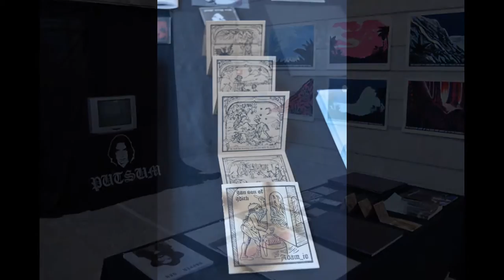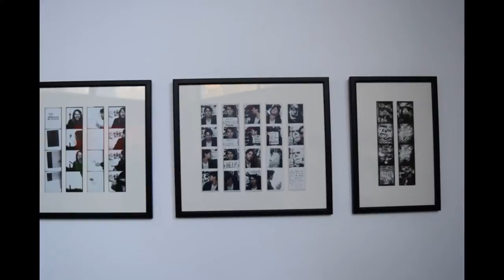ΥΠΟΨΗΦΙΟΤΗΤΕΣ ΑΣΚΤ 2017 Β' ΜΕΡΟΣ ΑΠΟ ΤΟ ΕΘΝΙΚΟ ΩΔΕΙΟ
Demetrius Nikoloulias.